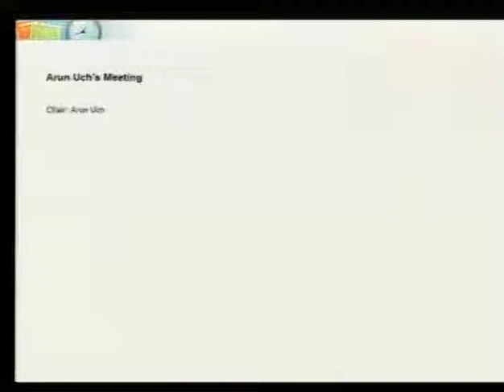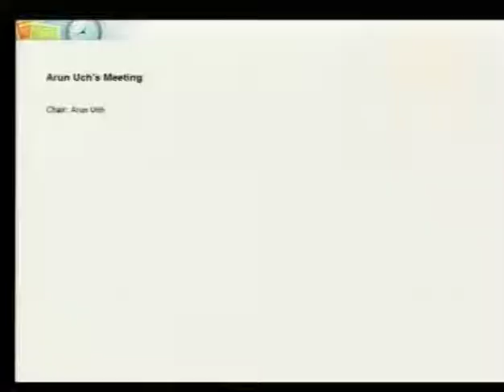Session 2 - 8 May 2015 - Case 002/02 (EN/FR)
Testimony of Mr. EK Hoeun